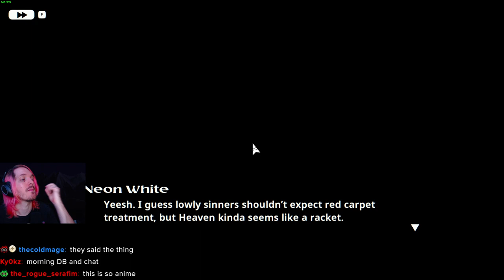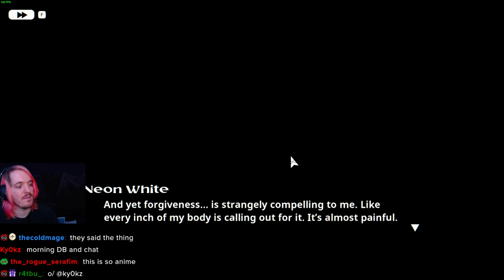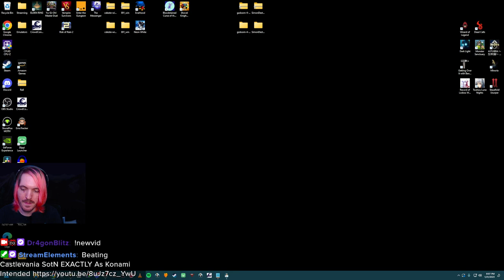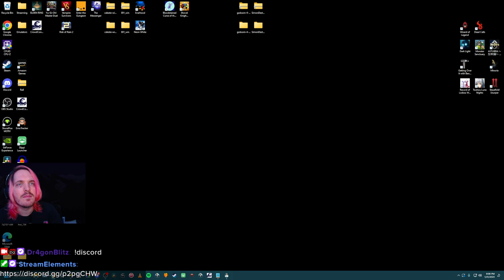It's an Anime About Speedrunning?!